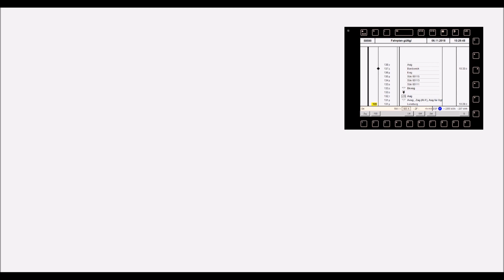Zusi 3: DGS 58590 von Lehrte-Bardowick (Teil 2) | XxTrainTVxX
Das Aufnahmeprogramm ist nicht optimal eingestellt! Verbesserung in Sicht.

Dieses Video richtet sich nur an Interessierte von Zugsimulationen.
Ich bin kein Tf, gebe aber mein Bestes bahn-betriebliche Regeln (Regelwerke) einzuhalten.